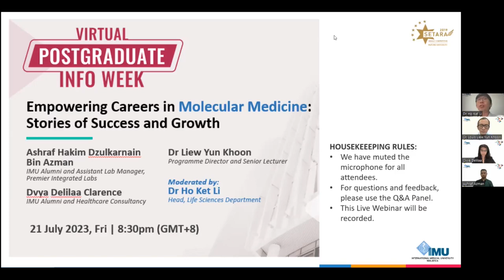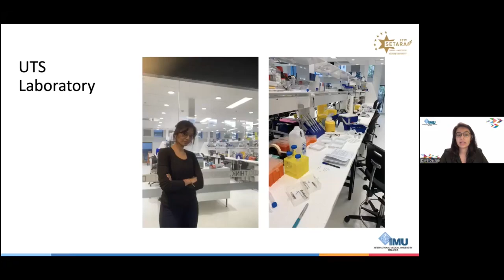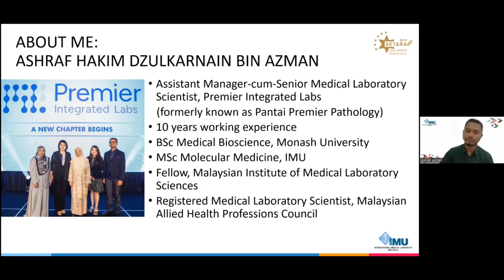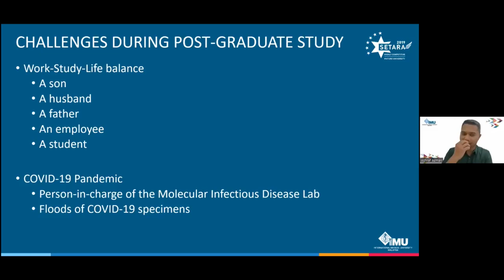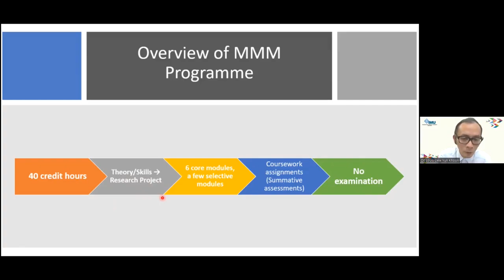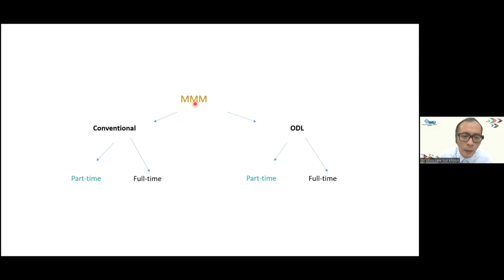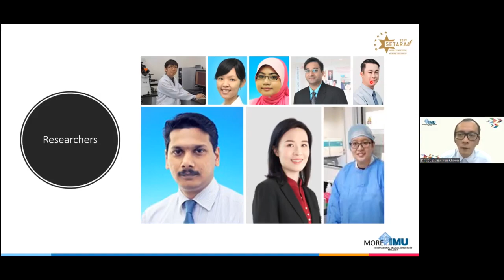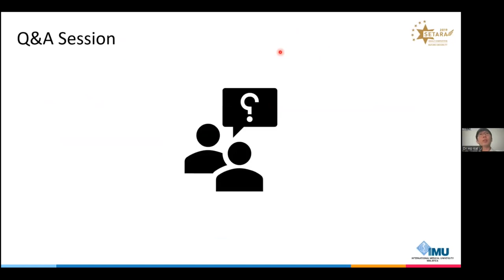Empowering Careers in Molecular Medicine: Stories of Success and Growth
Molecular medicine plays a key role in facing the challenges posed by various diseases. Watch this recording of a sharing session on the journey of our MSc in Molecular Medicine alumni. It addresses the importance of creativity and dedication during research in addressing some important critical questions at the molecule level to offer new ways in the battle against diseases.